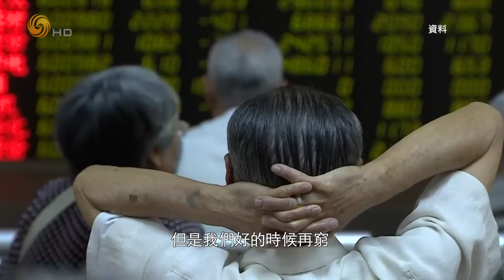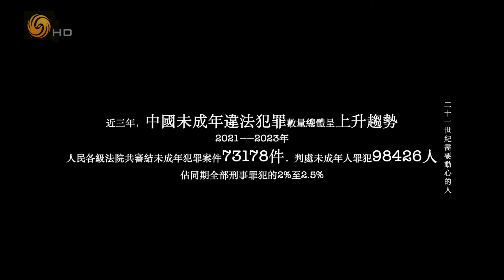《問答神州》專訪清華大學社會科學院原院長 彭凱平——21世紀需要的是動心的人｜20240617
中國青少年研究中心“青少年法制教育研究”課題組在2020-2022年針對3108名未成年學生的調查顯示，53.5%的學生遭受過校園霸淩。近三年，中國未成年違法犯罪數量總體呈上升趨勢。2022年中國大學生心理健康狀況調查報告顯示約22%的學生有抑鬱風險，約45%的學生有焦慮風險，且重點院校本科生的心理健康狀況較差。